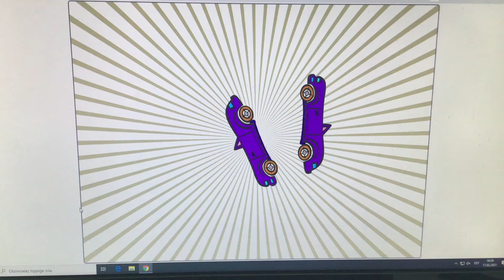Digipurk Scratch pea ringi ajavad keerutavad autod